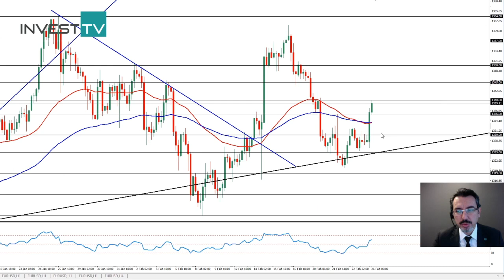Altın Fiyatları Yükselişe Geçti | 26.02.2018 InvestAZ Günlük Analiz